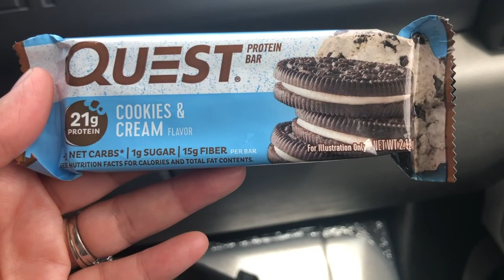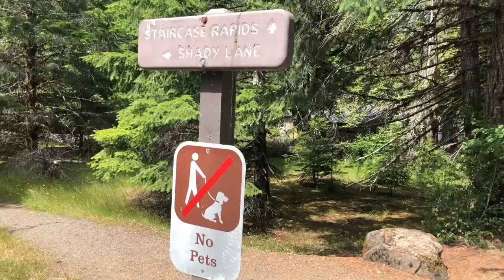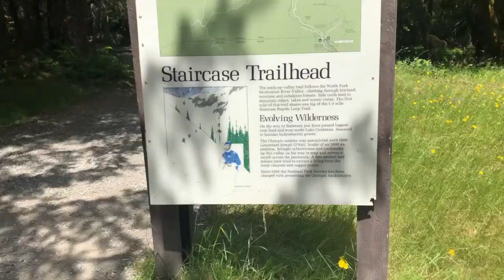Keto in Mount Olympic - Keto Weightloss Journey and Travel Vlog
We check out Mount Olympic and Seattle, and I ALMOST CHEAT!

This is my personal keto weightloss journey.  I have been doing keto off and on for a couple of years - but have only been truly committed for the past 10 months. I am currently at the midpoint of my weightloss!  I still have more to lose so join me on the quest to help reach my goals!

I am the only one doing keto in my household of 4, so I will also be trying to figure out how to navigate this weightloss without cooking 4 different meals every night.

EVERYTHING BUT THE BAGEL SEASONING:

MINI WAFFLE MAKER:

Ketosis Focus is a member of Amazon Services LLC Associates Program, an affiliate advertising program designed to provide a means for sites to earn advertising fees by advertising and linking to Amazon.